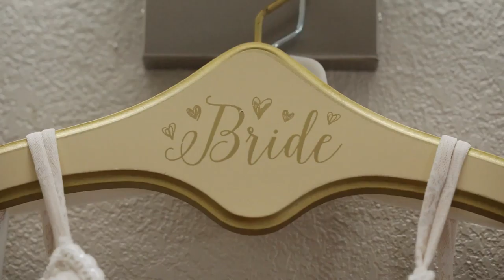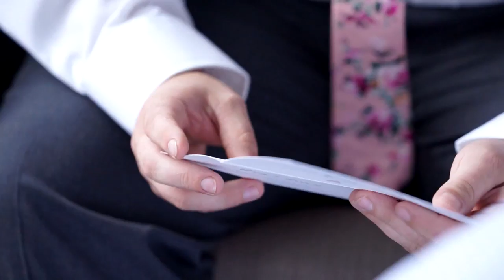Dan & Mackenzie | 7.14.17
On July 14, 2017, we had the pleasure of capturing Dan & Mackenzie's special day. The happiness and love between these two is beautiful and we were so happy to be a part of their day. Enjoy this trailer of their day!

Sony A7/A7R
Sony EX3
Nikon D7100